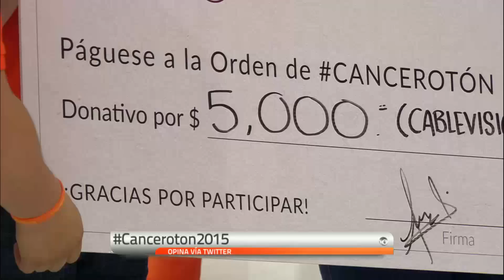Logramos la meta de Cablevisión